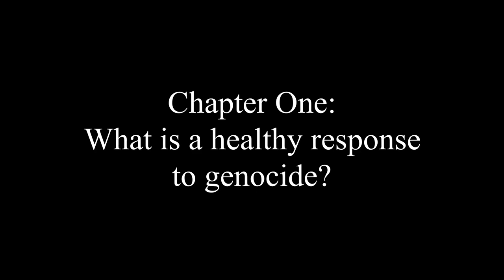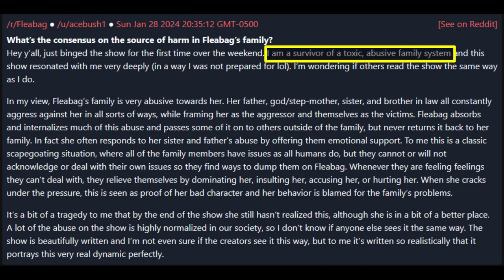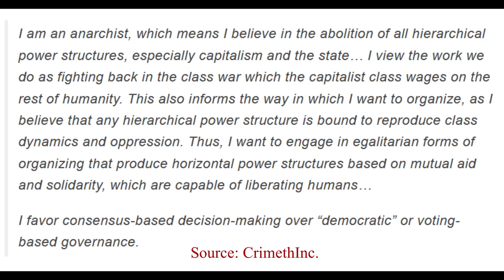Aaron Bushnell's Refusal to Dissociate: Reflections from an Anarchist Therapist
What's in a label?

Some conservatives, including his own mom, have been deriding Aaron Bushnell as "crazy" or "mentally ill" following his recent self immolation in protest of the Israeli genocide of Palestinians. It's much more conceivable to them that Aaron's sense of reality was totally off base than to imagine that maybe - MAYBE - he has a point. The genocide must be stopped.

As an anarchist therapist and scholar of history, this is something I can affirm happens again and again. Whenever someone speaks truth to power, they will be the one who is labeled unwell, a problem, rather than the problem that they've identified. Our society should be thankful that people can tell the truth in difficult circumstances, yet so often we punish people.

From my perspective, "crazy" or "mentally ill" is not even a framework I would use. Instead I would look at Aaron's actions, indeed the story of his life, as being a disavowal of dissociation. He was someone who had political convictions, presence of mind, and a determination to act.

Does that mean we all should go out and set ourselves on fire as well? I don't think so. Instead, I think that what Aaron is asking of us, is for us to break our dissociation as much as we can as well. And with a clear presence of mind, decide for ourselves what we would like to do about injustice in the world.

Journaling prompts: What happened? How are you feeling about it? What is this connected to in your history?

00:00 Introduction
00:45 Chapter One: What is a healthy response to genocide?
03:32 Chapter Two: Aaron has been refusing to dissociate this whole time!
10:16 Chapter Three: A Brief History of Self Immolation
12:07 Chapter Four: What does it mean to be crazy?
17:18 Chapter Five: What Aaron is asking of us
24:09 A Conclusion and A Question

Book Covers from Amazon